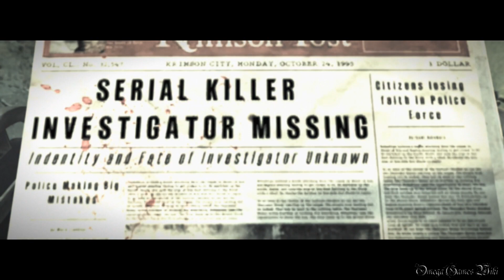サイコブレイク（The Evil Within）『悪夢-AKUMU-』- Chapter 11 ・Reunion（No Death・貴重品全回収）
難易度『悪夢-AKUMU-』のサイコブレイク（Psycho Break/The Evil Within）プレイ動画です、Chapter 11 Reunion（No Death・貴重品全回収）。

貴重品（Collectibles and keys）：
1) ロッカーの鍵（Locker Key） 1:22
2) 地図の断片 21（Map Fragment 21） 2:12
3) ロッカーの鍵（Locker Key） 6:42
4) Missing アーノルド（Inspector Brown） 10:34
5) 下水道にバラバラ死体（BODY FOUND IN SEWER） 10:41
6) 地図の断片 22（Map Fragment 22） 19:01
7) ロッカーの鍵（Locker Key） 19:14
8) オーディオ・テープ・探索（Searching） 19:28
9) セバスチャンの手記 2012年7月11日（Journal Entry - July 2012） 19:41
10) ロッカーの鍵（Locker Key） 24:37
11) 地図の断片 23（Map Fragment 23） 25:30
12) セバスチャンの手記 2012年8月（Journal Entry - August 2012） 30:35
13) 連続殺人事件の捜査官 失踪（INVESTIGATOR MISSING） 30:55
14) ロッカーの鍵（Locker Key） 33:00

個人的には一番大変なチャプターです、とにかくクリアするまで一番時間かかりました（10時間くらい？）。タチアナの部屋でセーブは一応取ってましたがチェックポイントリスタートは使ってません、CP使わないと本当に地獄です。偽ルヴィクまでのところはとても簡単です、そのあとのシャッター戦もパターンや撃つ場所わかれば特に問題ないと思いますが、次のリフト戦は難しいです、たまに完璧にエイムしても当たらないとか。。ちなみに一番最悪なのは最後のマネキン工場の円状ノコギリのトラップのところ、ランダムの動きで毎回違うため、運任せしかないかもしれない、ここでチェックポイント使えば楽ですが、失敗したらシーギョから逃げるのところからで、もう2度とやりたくないです。

チャプター12はいきなりボス戦なので、グリーンジェルやロッカーのカギがあればしっかり準備したい。ちなみに自分はいい物出るまでリロードの繰り返しです（グリーンジェル+10000x2、グリーンジェル+15000、フラッシュ・ボルト×4、フリーズ・ボルトx2、ライフルの弾x8、ライフルの弾x6、ショットガン弾x12）。難易度AKUMUのせいかもしれないですが、3時間のリロードしてもマグナム弾は出ませんでした。。

訂正：
*チャプター13でマグナム弾2セットが出ましたので、カギは残したほうがいいんです。

Chapter 11 - Reunion（貴重品全回収）
難易度： 『悪夢-AKUMU-』（New Game）
累計クリアタイム： 6:37:08（イベントシーン入り）
累計死亡回数： 0 （No Death/6:34の落下イベントの強制ダメージのみ）

『悪夢-AKUMU-』難易度とほかの難易度の違い：
・どんな攻撃（爆弾とトラバサミも含み）でも一撃喰らえば死亡する
・敵の数や種類が増える
・敵が動きと反応が速くなる

『-AKUMU-』をクリアするのポイントやアドバイス：
・弾丸はなるべく節約する（スニークキルやマッチの活用）
・アップグレードは慎重に（ストックと全力疾走時間が最優先）
・ロッカーを開ける前に必ずセーフ（注射器などのいらない物出たらリロード。グリーンジェル、ショットガンの弾、スナイパーライフルの弾、後盤はマグナムの弾が最優先）

サイコブレイク（The Evil Within）『悪夢-AKUMU-』難易度のプレイ動画プレイリスト：

- ゲームタイトル： サイコブレイク（Psycho Break/The Evil Within）（PS4版）
- 発売日： 2014年10月23日 (日本)
- 価格： PS4/Xbox One・7300円（税別）、PS3/Xbox360・5800円（税別）
- ジャンル： サバイバル・ホラー
- ESRB： Cero D
- 開発： Tango Gameworks
- 販売： ベセスダ・ソフトワークス